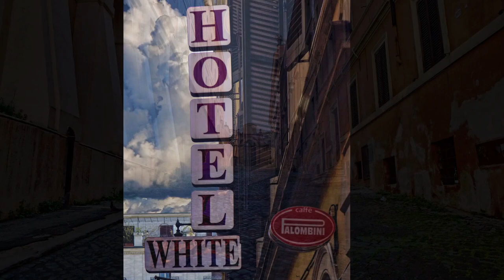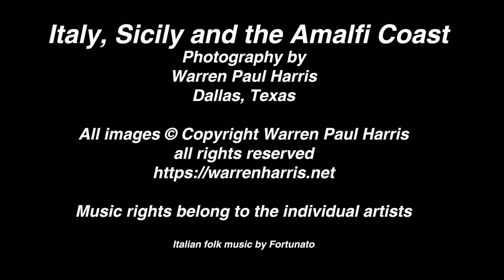Italy, Sicily and the Amalfi Coast by Warren Paul Harris Photography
In April and May 2019 we flew to Rome, then boarded the Holland America Koningsdam for a 20 day Adriatic cruise.  Part of this adventure included Catania Sicily and Naples.

In Naples we opted for a private driver to take us the the Amalfi Coast and that was by far one of the highlights of our entire trip.

This video slideshow includes Rome, Catania, Naples, Sorrento, Positano and Amalfi.  And a few interesting finds along the way - like Mount Vesuvius.

The breathtaking beauty of Italy is something you cannot really appreciate until you've been there.  Everyplace you look is a postcard.  This is our third trip to Italy over the last 20 years and we can't wait to go back.  Once you've eaten Italian food in Italy you are spoiled for life.

All images copyright Warren Paul Harris - Dallas, Texas

Classic Italian folk  music by Fortunato.  Show your support by buying his album on iTunes or Amazon music.

The songs on this video:
Ciuri ciuri
Ce la luna
Quant'è bello lu primm'ammore
Una spina e una rosa